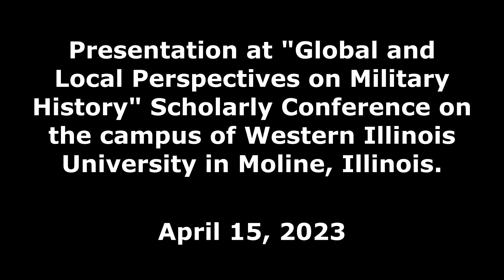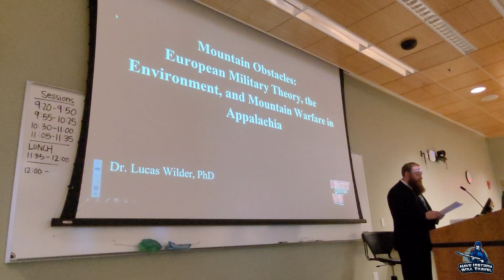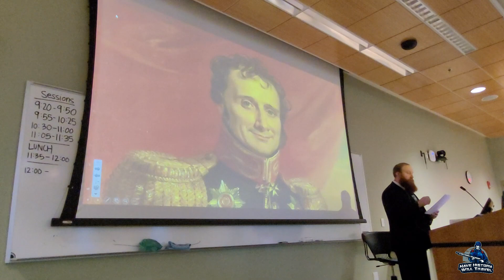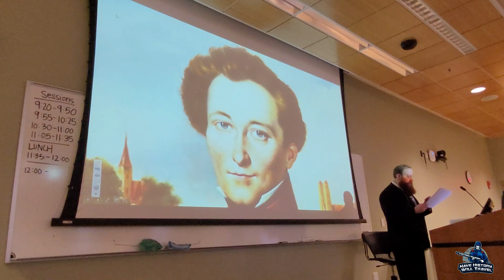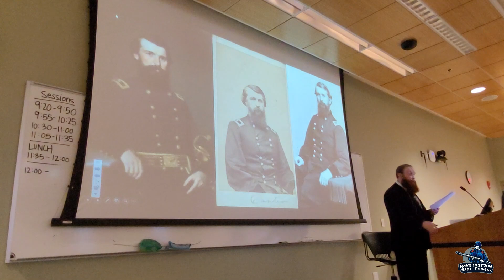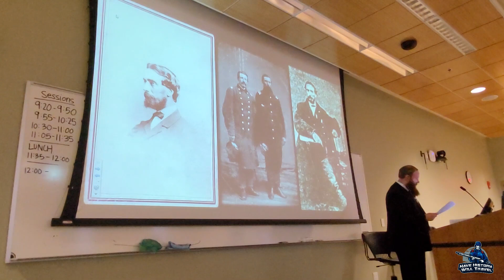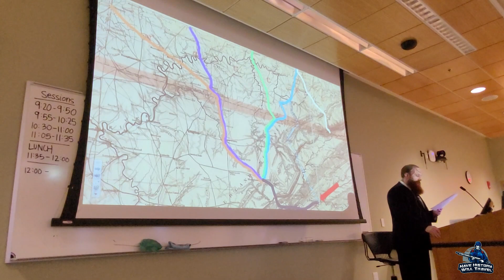Mountain Obstacles: European Military Theory, the Environment, and Mountain Warfare in Appalachia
On April 15, 2023, I had the privilege of presenting a the "Global and Local Perspectives Military History Conference on the campus of Western Illinois University in Moline, Illinois. I wish the audio was better, but I thought you all might enjoy hearing about the scholarly work that I produce.